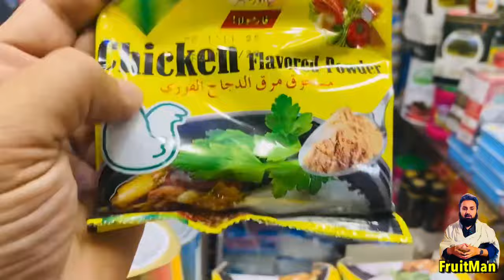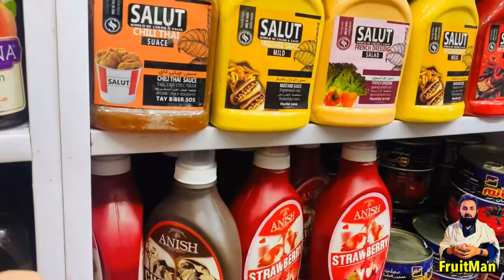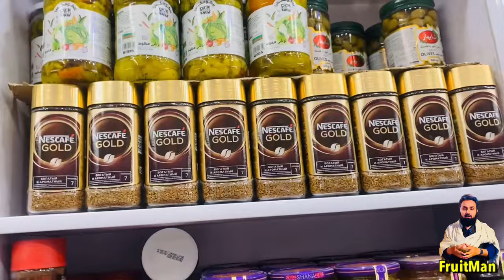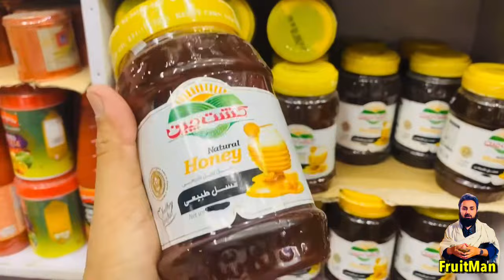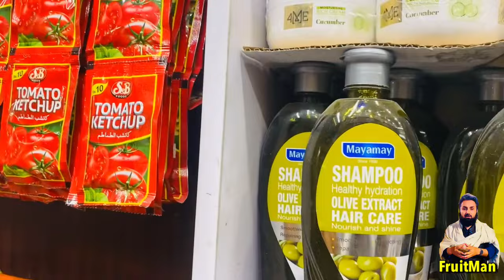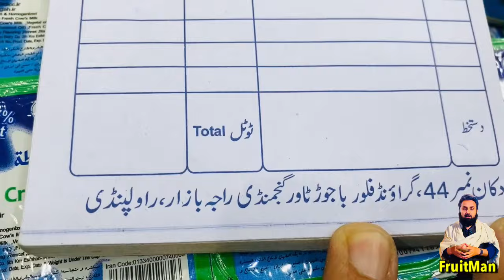IRANI PRODUCTS CHEAP WHOALSALE MARKET | Irani Oil Cake Chocolate Shampoo Jams Pickles | Irani items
In this video, you will be introduced to some cheap Iranian products that you will be surprised to hear the up rate. There is such a big difference between multinational and Iranian products.
Liaqat Ali Hijazi shop No 303 Grand Vegetable Market Islamabad Pakistan
Thank for your Support♥️
Description and more searches about Irani
products:
irani cooking oil
cheapest irani saman
irani marke
irani grocery store
irani
irani items
irani grocery in karachi
cheap irani products
irani shapar
wholesale irani store
irani surf
cheap cooking oil
irani items shop in karachi
irani oil store
irani milk
irani ghee
irani chocolates
irani cooking oil in karachi
irani products in pakistan
irani crockery new stock
irani chorocry wholesale market
irani sasta
wafers in jodia bazaar
imtiaz super market
healthy cooking oils